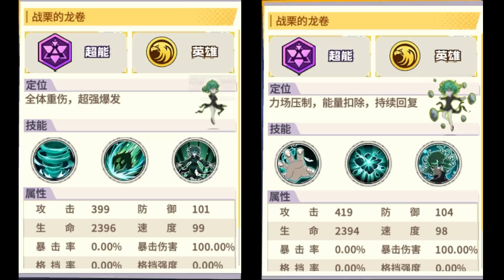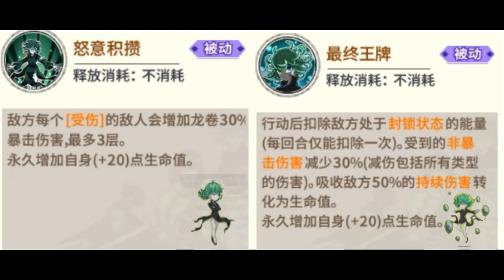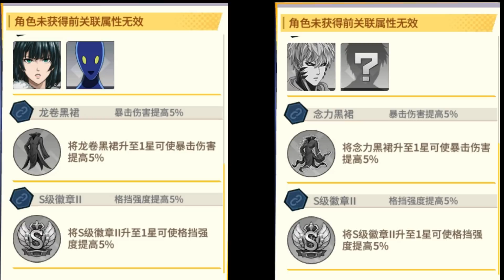一拳超人 新舊龍卷終極對比！黃金球被我覺醒啦！覺醒龍卷！最狂之男！ | One Punch Man The Strongest กาชา มหาเกลือ 一拳超人最強之男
本期視頻狂人介紹新版覺醒龍卷和舊版龍卷差異性
做了詳細的對比解說 舊版和新版龍卷差了多少呢
覺醒後的龍卷 除了攻擊強大 和舊版的有什麼差異
視頻最後 狂人決定KUSO搶先推出 覺醒黃金球特效